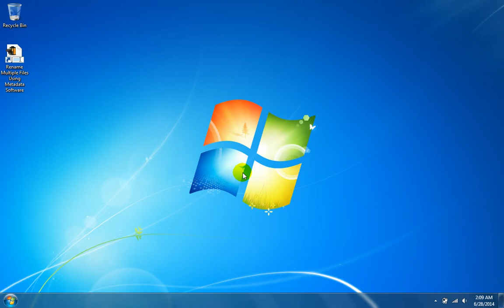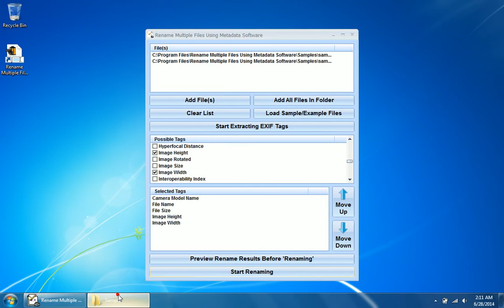How To Use Rename Multiple Files Using Metadata Software